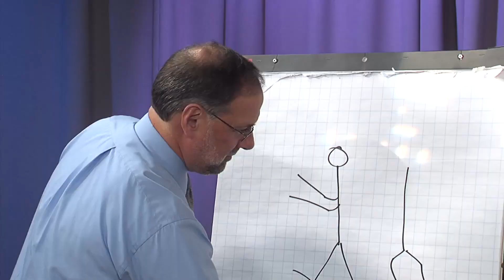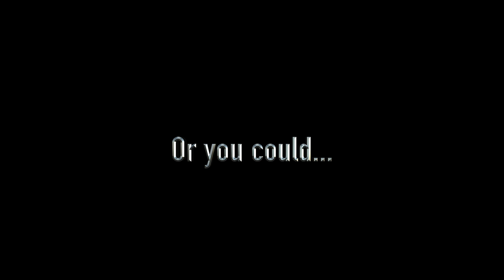The Nathan Ernst Bourjolly Show - Christmas Special (December 22nd, 2019)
The holidays are here! The Nathan Ernst Bourjolly Show has released their Christmas Special - watch Nathan celebrate the season with his father, friends local musicians, and Select Board members.